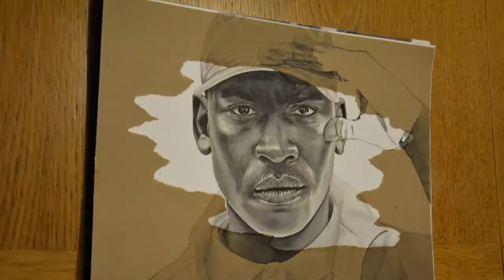Skepta Portrait Drawing with Marker pens - Art Timelapse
A speed drawing / time-lapse video showing me draw Skepta using Tria Markers, with torn brown paper and lyrics to shutdown.

@sarahasartist on instagram for more artwork

Boy Better Know Grime Music Konnichiwa